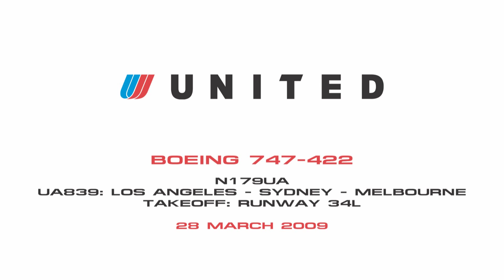United 747-422 [N179UA] - Takeoff from Sydney - 28 March 2009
A United 747-400 taking off from Runway 34L as viewed from the Fenceline by the Beach.

Operator: United
Aircraft: Boeing 747-422, N179UA
Flight: UA839, Los Angeles - Sydney - Melbourne
Location: The Beach, Fenceline
Date: 28 March 2009
Camera: Sony Handycam HDR-SR5
Motion: Hand-held
Editing Suite: Ulead VideoStudio 11
Copyright: Abraxas Video, Daniel Collins 2009

and visual reference.